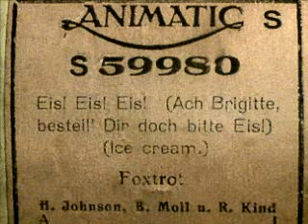ICE CREAM ! (Foxtrot) als Notenrolle für Phonola / Pianola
ICE CREAM !
- Foxtrot -

(Billy Moll / Howard Johnson / Robert King)

Notenrolle "ANIMATIC S" der Firma
HUPFELD, Leipzig (um 1928)